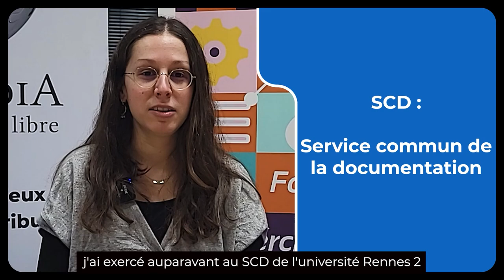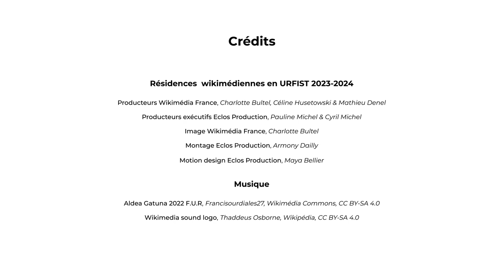Entretien avec Juliette Halimi I Résidence Wikimédia (URFIST Rennes)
Juliette Halimi revient sur les missions réalisées en tant que wikimédienne en résidence au sein de l'URFIST de Rennes au cours de l'année 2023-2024. "Je pense qu'il y a un vrai besoin, un vrai désir de travailler avec les outils Wikimédia au sein de l'université, et donc ces résidences sont très utiles pour toute la communauté universitaire".

▶️ Pour soutenir le travail de Wikimédia France : ◀️